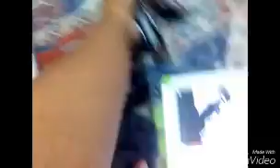Second car train crash scene (2008) movie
Second car 2008 union pacflic crashed build movie in 2007 to 2008 now wotch movie in 2009 now to 2010